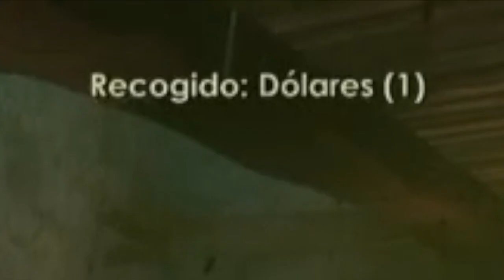nuestro compa el Curt co - bioshok (parte 4)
que parote nos tiro lanzar nuestras eses como los simios que somos todo por ser rockstars, aunque e Kurt se voló la barda.

y tengan cuidado con las Siri.. puede oírlos